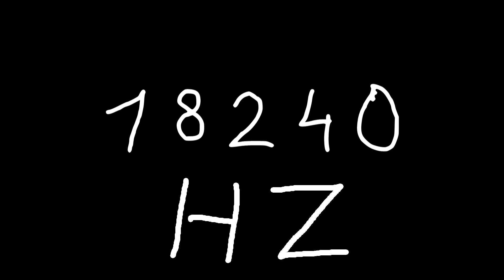18240 hz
Just sound.

chords
sounds
noise
tone
noises
tones
audio
wave
waves
sin
sine
sinus
sinoid
heart
heartbeat
resonancy